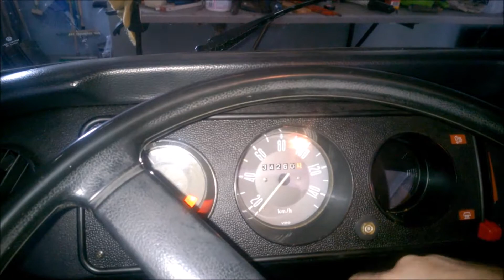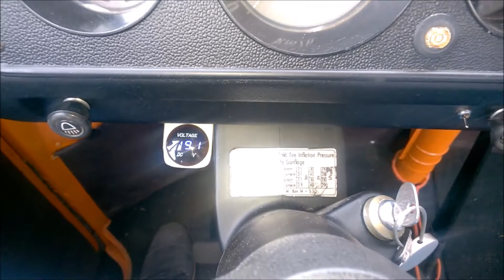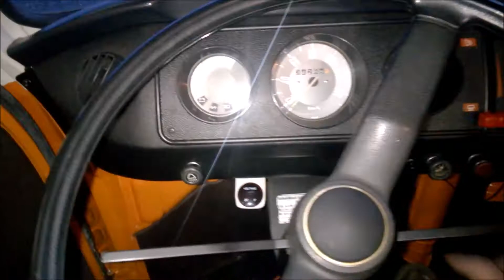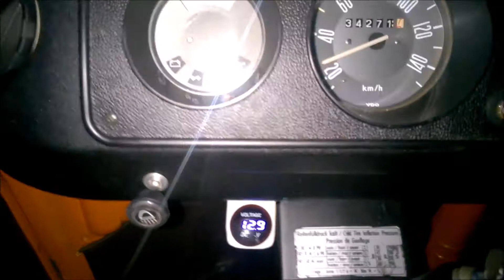Oldtimertreffen „Autohaus Plönges 2018“ und Tausch Lichtmaschinenregler | Bulli Garage Vlotho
Am 22.4.18 war ich beim Oldtimertreffen vom Autohaus Plönges. Davon zeige ich euch einige Bilder. Zusätzlich musste ich bei meinem Bulli den Lichtmaschinenregler austauschen.